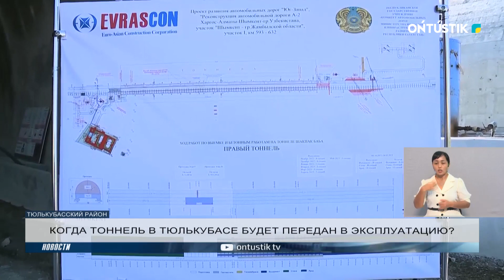КОГДА ТОННЕЛЬ В ТЮЛЬКУБАСЕ БУДЕТ ПЕРЕДАН В ЭКСПЛУАТАЦИЮ?